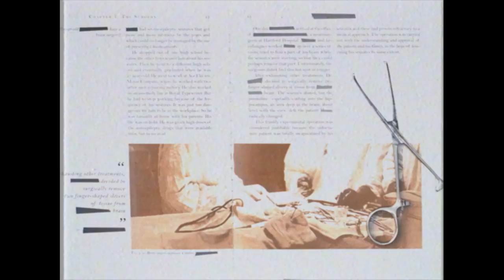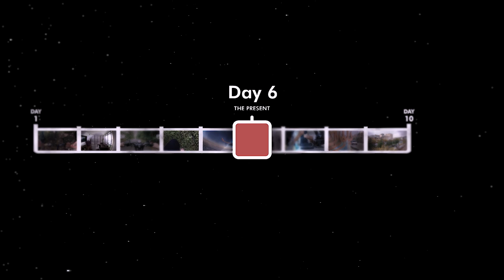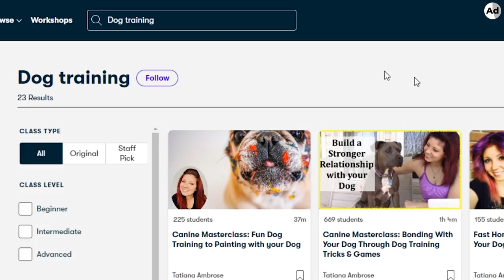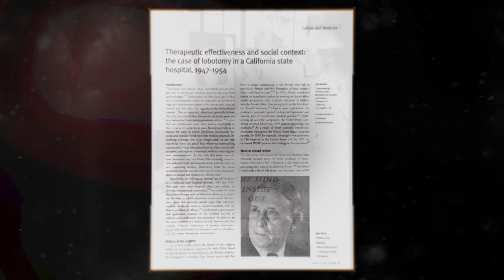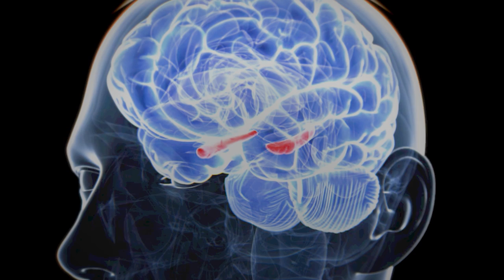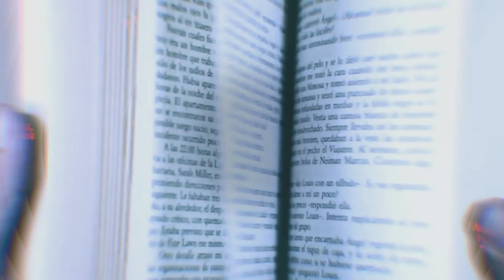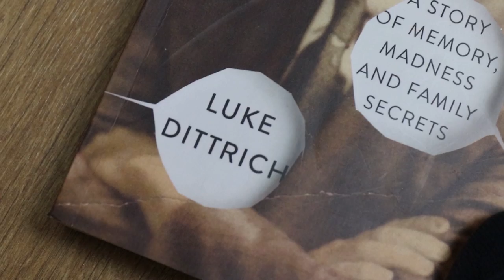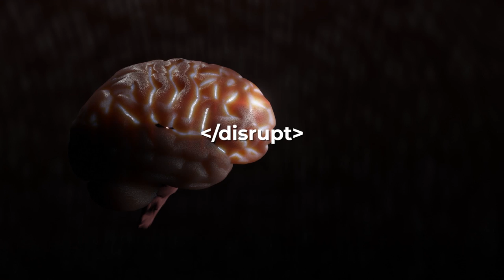The Mystery of the Half Brain Man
An experiment in the 1950’s leaves a man unable to create new memories. His life & story influence science to this day. But is there even more to this story? Something philosophical?

See more content by @VrtualVR